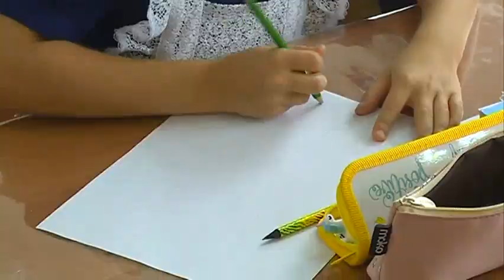Ученики 133-ей гимназии почтили память жертв терроризма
Школьники провели минуту молчания, запустили шары в небо и нарисовали антиэкстремистские рисунки. Ребятне объяснили, как необходимо вести себя в опасных ситуациях.